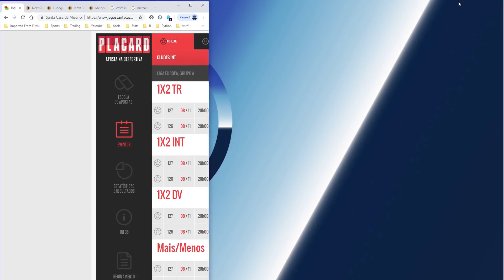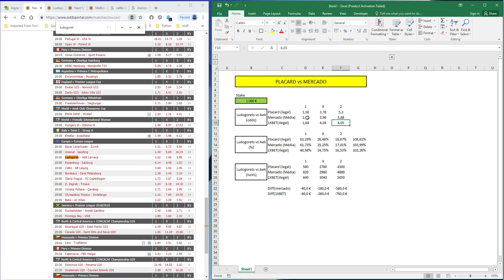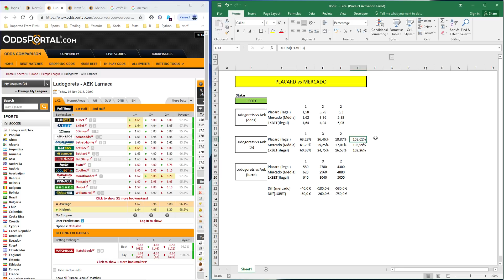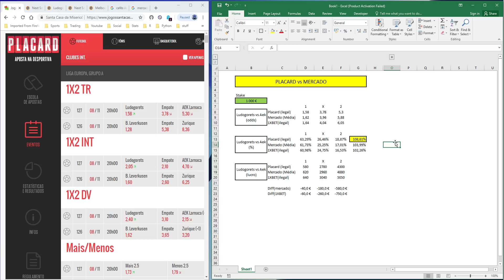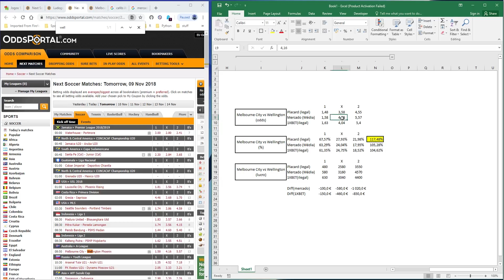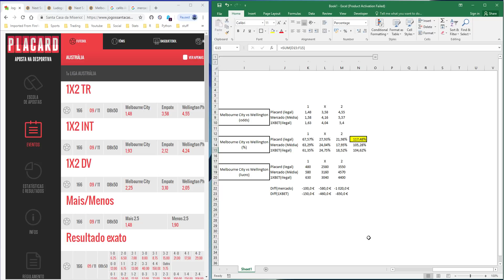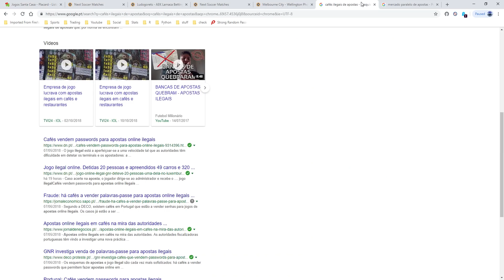Apostas Placard - Dicas para ganhar dinheiro ??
Apostas Placard - Dicas para ganhar dinheiro. Infelizmente a realidade em Portugal não possibilita ser lucrativo no longo prazo em apostas desportivas, utilizando casas portuguesas como o  Placard.

Este video é uma chamada de atenção à realidade online que se vive em Portugal e um apelo à comunidade que se junte contra monopólios existentes e lute por uma lei mais justa !!

Subscrevam e deixem um comentário abaixo !! Obrigado pelo vosso apoio !!